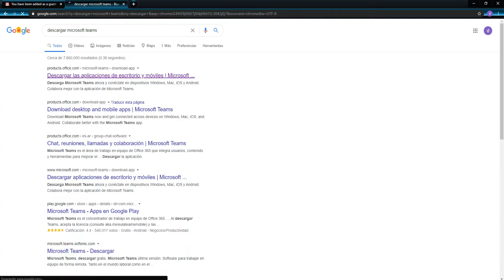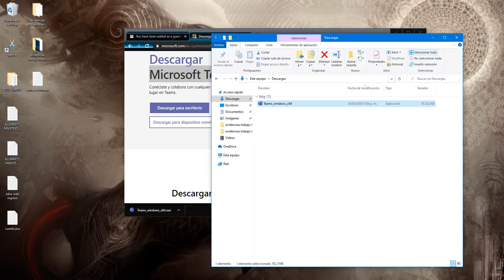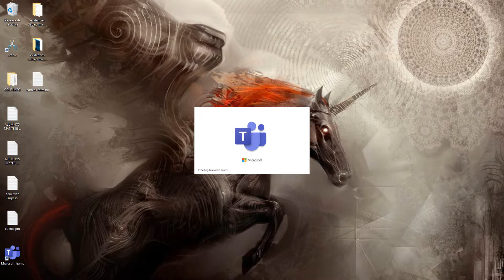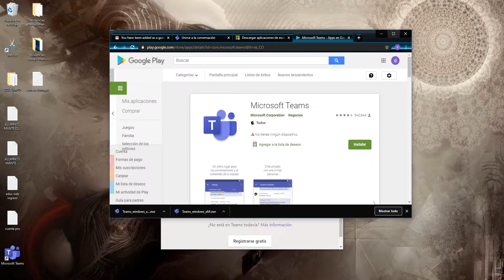TUTORIAL DESCARGAR E INSTALAR TEAMS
Tutorial en el que se explica el proceso para descargar la aplicación Microsoft Teams en computadores y dispositivos móviles.
Elaborado por Sergio Morris, encargado de Sistemas para los cuatro colegios distritales administrados por los Hermanos Maristas en Bosa.